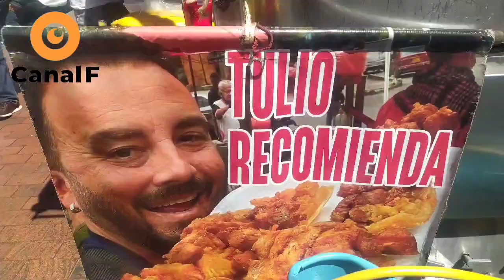la mejor Picada PAPI quiero PIÑA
en el sector del parque de unilago calle 79 con carrera 16 está la mejor Picada de Bogotá "PAPI quiero PIÑA" chicharron papitas platanomaduro rellenas y el mejor servicio sin contar que son económicas y de diferentes precios y como UD la quiera armar.